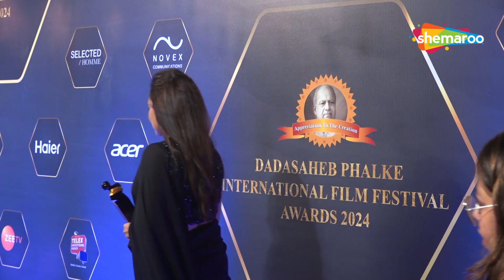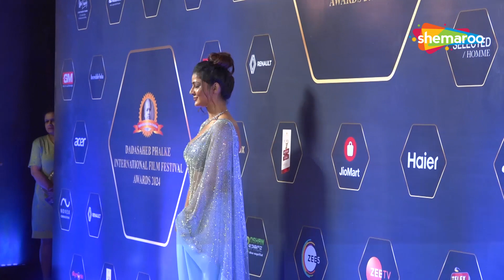Kareena Kapoor Khan, Rani Mukerji & Sonia Bansal At Red Carpet Of International Film Festival Awards